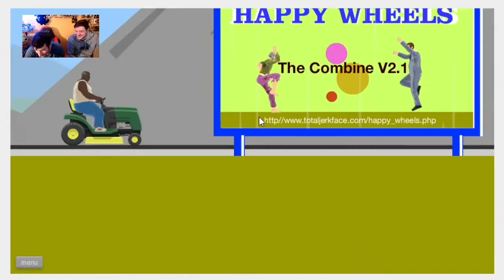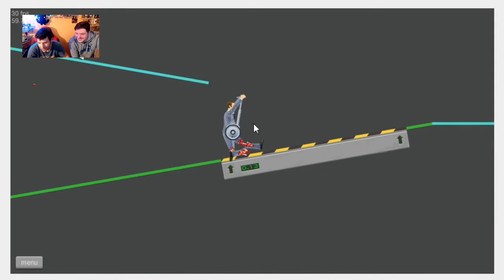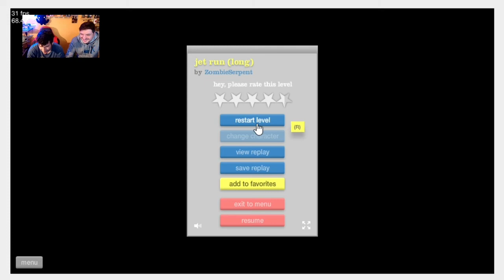HAPPY WHEELS - [ITA]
Benvenuti a tutti questa volta siamo su Happy Wheels completiamo alcuni livelli amatoriali.
Vi Chiedo di mettere un like al video
Di scrivere un commento e di Condividerlo
ai vostri amici!
Vi ringrazio per tutto il supporto!!